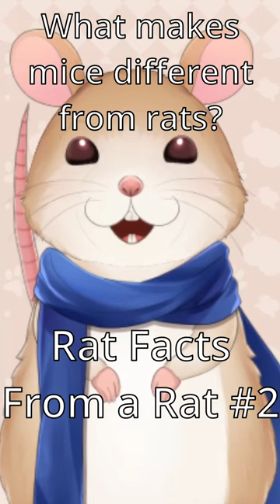Rats vs Mice - Rat Facts From a Rat #2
Domesticated brown rats are called fancy rats!

Sources:
Wikipedia lol
Rat Mouse Comparison Picture: